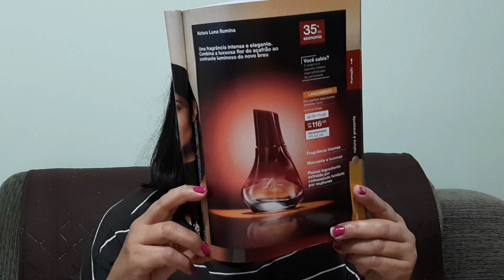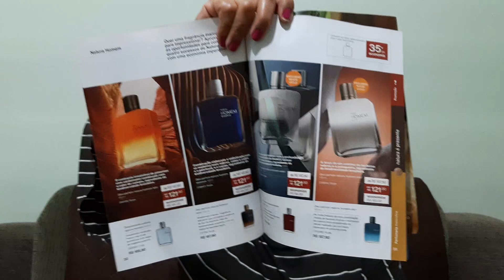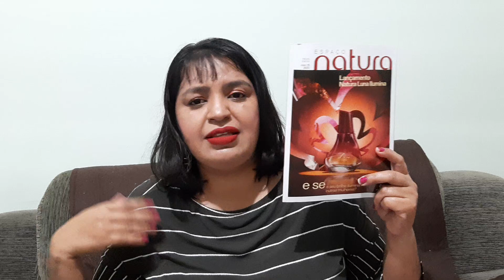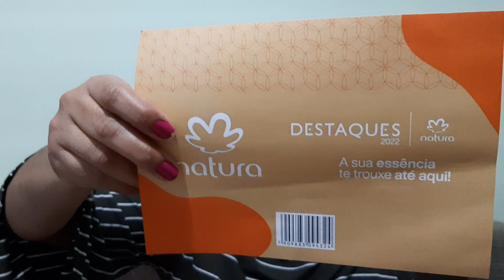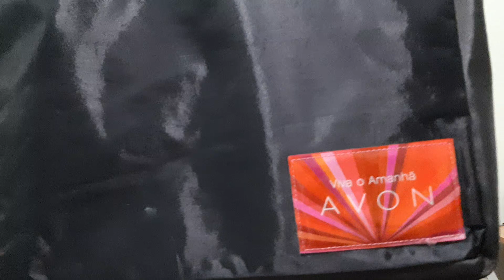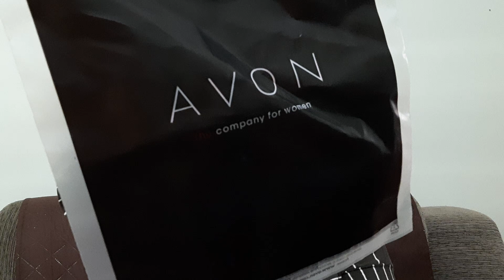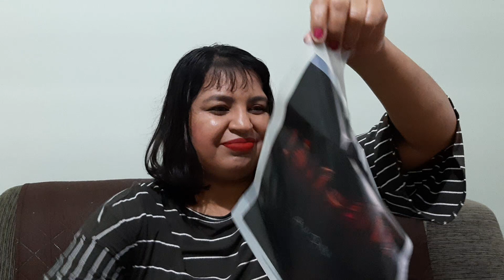Primeira Abertura de Caixa Natura Ciclo 13/23 + Recebido Destaques 2022 + Recebidos Cliente 🤩🤩.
Primeira Abertura de Caixa Natura Ciclo 13/23 + Recebido Destaques 2022 + Recebidos Cliente 🤩🤩. Cupom: ERIJULHO
Compras online meu Espaço Digital